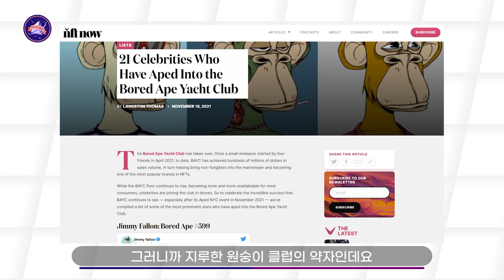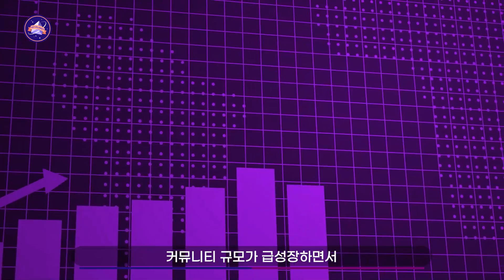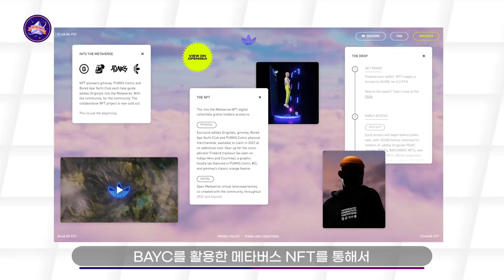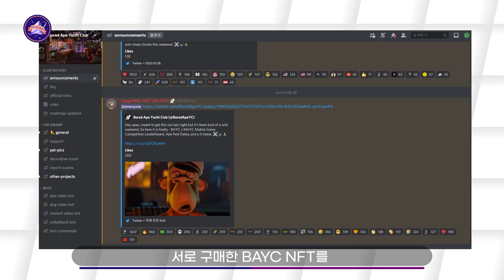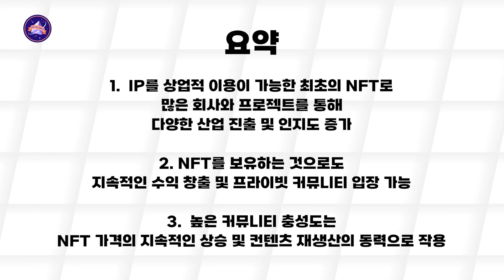사람들이 BAYC NFT에 열광하는 이유ㅣBored Ape Yacht Club(BAYC) Explained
NFT계의 디즈니라 불리는 BAYC.
후발주자였음에도 크립토펑크를 이길 수 있었던 비결과 커뮤니티 확장의 비결까지 담아봤습니다.

BAYC, called Disney in the NFT world. What was the secret to beating Cryptopunk even though they were  latecomers. Let's find out how BAYC was able to expand the community.

00:00 Intro
01:53 사람들은 왜 BAYC를 사려고 할까? Why do people want to buy BAYC?
02:54  확장되는 생태계 The expanding BAYC ecosystem
04:32 프라이빗 커뮤니티 참여 권한 The right to participate in the private community
04:53 가격 차이가 나는 이유는? The reason why there's a price difference